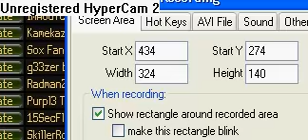Arcanists - Hacker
Arcanists